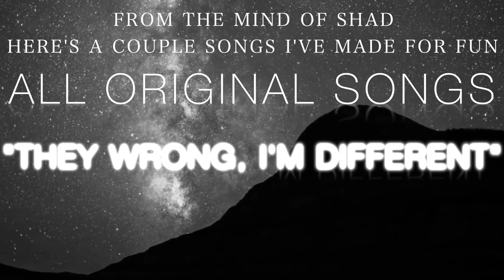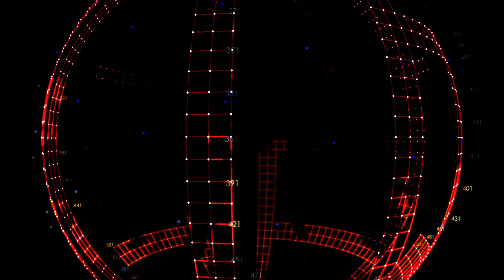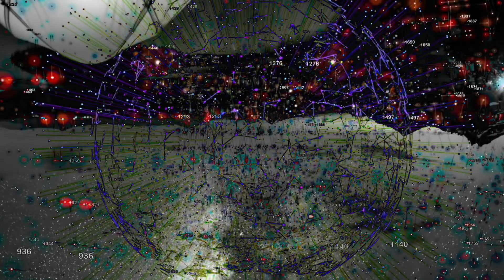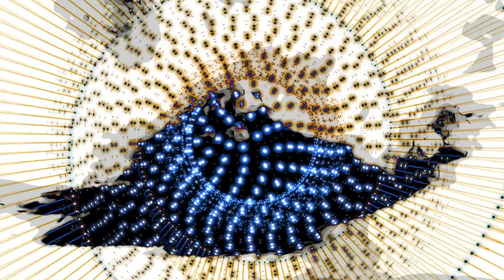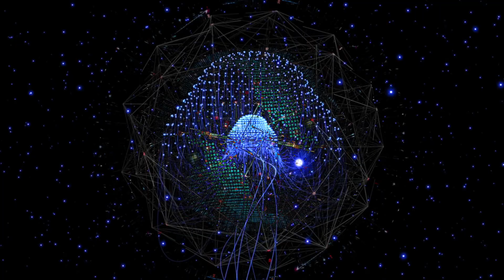WELCOME TO KINGSHADP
This video is about 3 SONGS